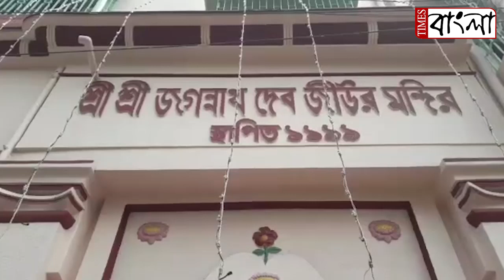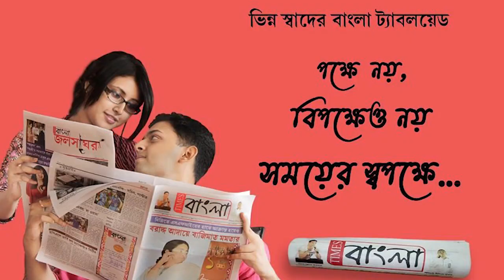নবদ্বীপ জগন্নাথ দেব জীউর মন্দিরে সকাল থেকে বিশেষ পূজার মাধ্যমে শুরু জগন্নাথ দেবের স্নান যাত্রা উৎসব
নবদ্বীপ বড় আখড়া জগন্নাথ দেব জীউর মন্দিরে সকাল থেকে বিশেষ পূজার মাধ্যমে শুরু জগন্নাথ দেবের স্নান যাত্রা উৎসব